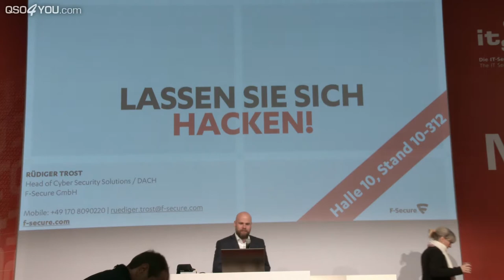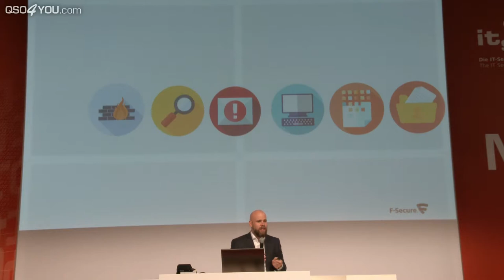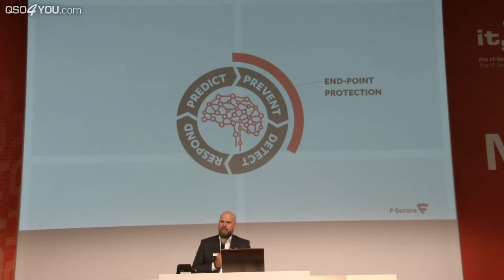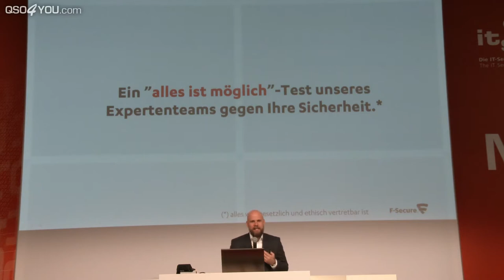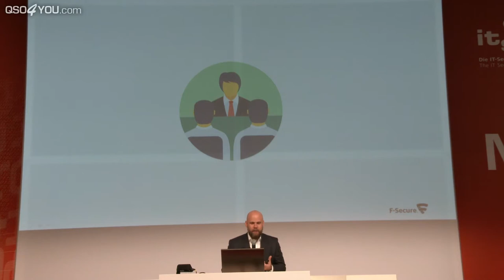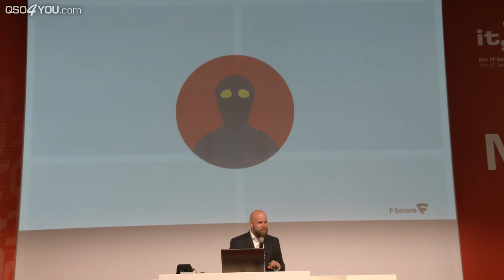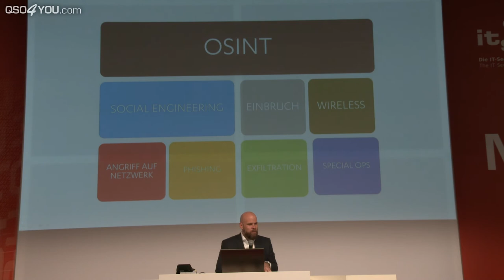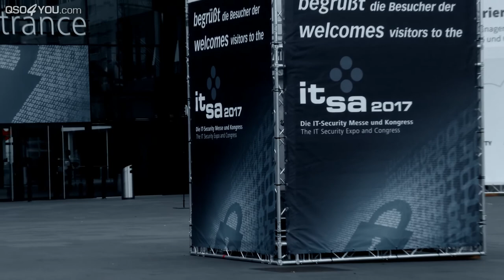WithSecure (F-Secure) Red Teaming: Lassen Sie sich hacken! - it-sa 2017 | QSO4YOU.com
CREDITS

--- Moderation ---
Steffen Kolb

--- Redner ---
Rüdiger Trost
Head of Cyber Security Solutions - F-Secure DACH

--- Kamera ---
Johannes Hildenbrand
Georg Hirmer

--- Videoschnitt ---
Steffen Kolb

--- Thumbnaildesign ---
Felix Jüngst

--- Videodesigns ---
Felix Jüngst
Sebastian Göhler
Steffen Kolb

SERVER
UNTERSTÜTZE QSO4YOU

© QSO4YOU 2017